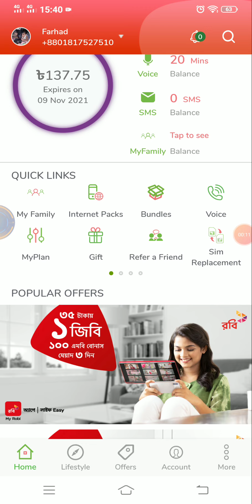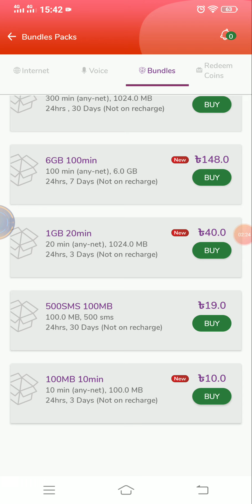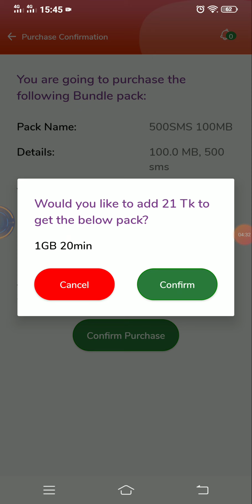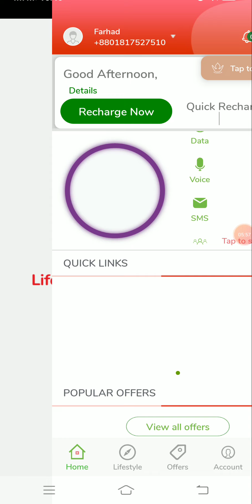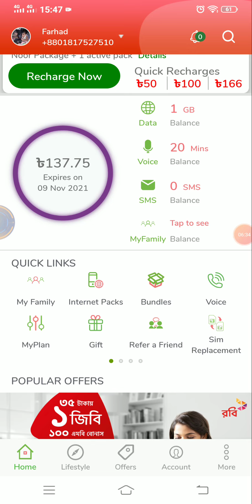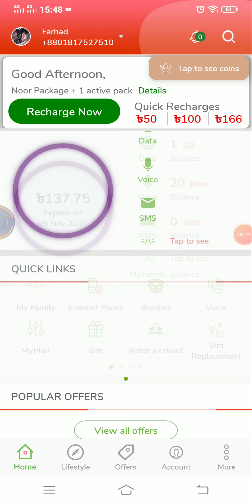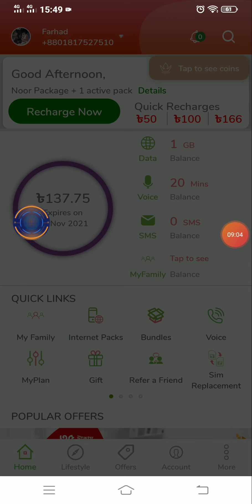গ্রাহককে ফাঁদে ফেলে রবি'র অভিনব কায়দায় ছিনতাই। রবি'র আধুনিক প্রতারণা। Robi Axiata cheating by App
মোবাইল App এর মাধ্যমে অভিনব কায়দায় রবি'র গ্রাহকের পকেট থেকে ছিনিয়ে নিয়ে যাচ্ছে কোটি কোটি টাকা।